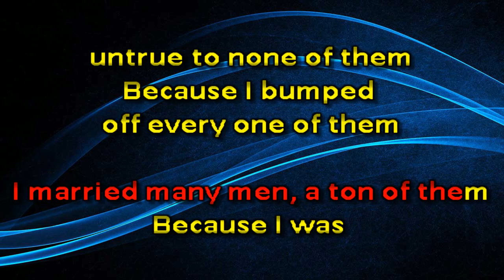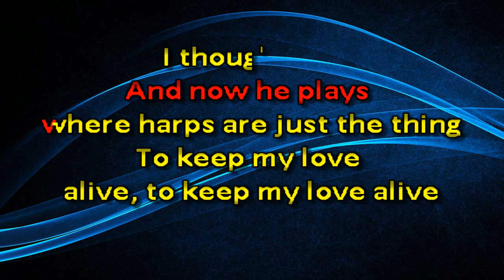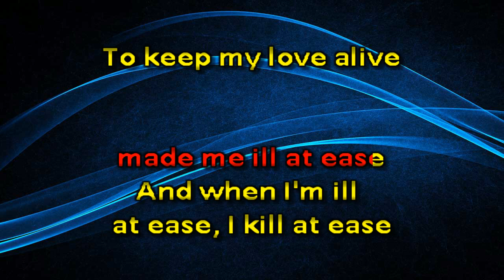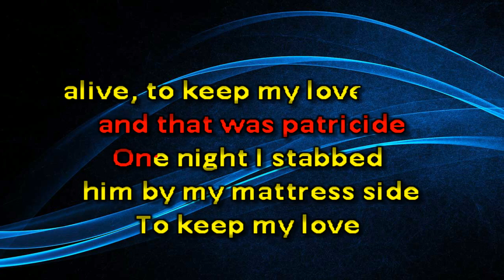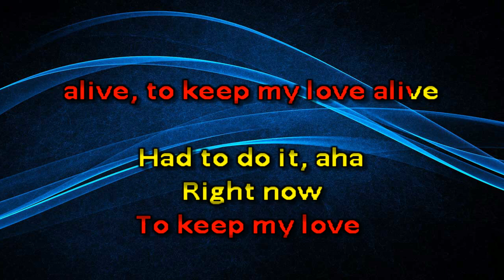To Keep My Love Alive Vocal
To Keep My Love Alive by Anita O'Day with vocal track